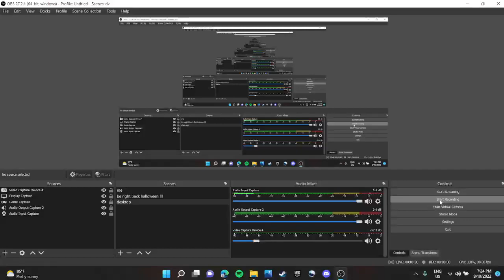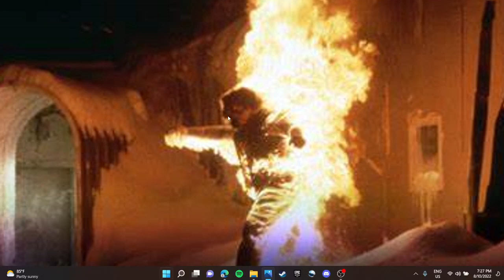A weird disturbing movie in a weird way - The Thing Movie Review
All Movie Reviews On This channel even new ones too.